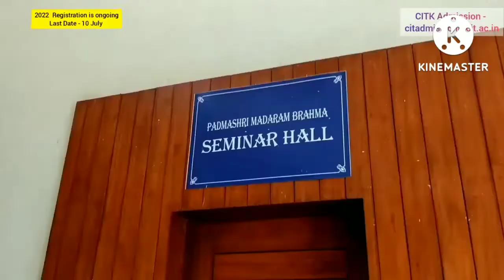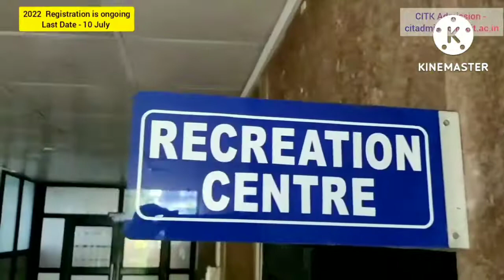CIT Kokrajhar 4K Campus Cinematic Drone video✅ | 😱Most Beautiful Campus in India💕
Central Institute of Technology (CIT), Kokrajhar is situated in Kokrajhar District of Bodoland Territorial Council (BTC) in Assam. CIT has been established for the basic objective of fulfilling the aspirations of the Bodo People relating to their cultural identity, language, education and overall economic development of the region and to impart Bodo youths with requisite technological and vocational training to produce the required manpower to give the impetus to economic growth of this area and to integrate the Bodo People into the mainstream of Technical and Vocational Education. It is a Centrally Funded Institute under the Ministry of Human Resource Development, Government of India.